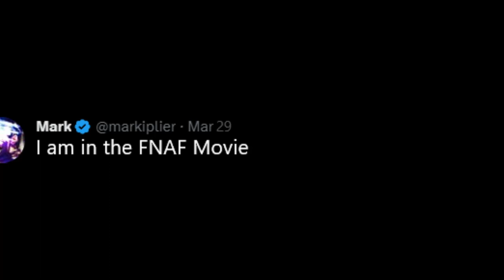Markiplier Has Been Casted for the FNAF Movie!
This news came out of NOWHERE!
Markiplier's fans have been wanting him to be in the FNAF Movie for a LONG time. This news has definitely made the FNAF Movie a lot more hyped.